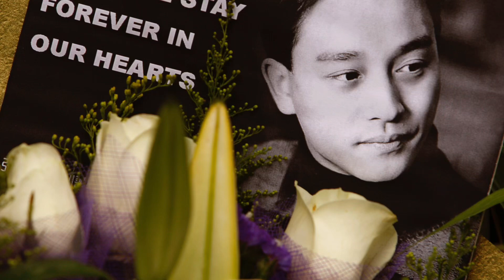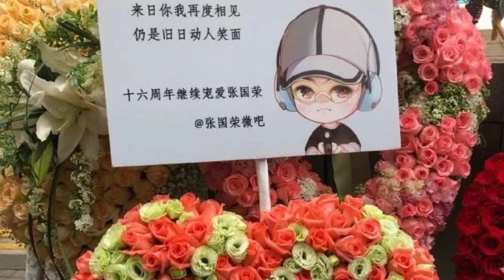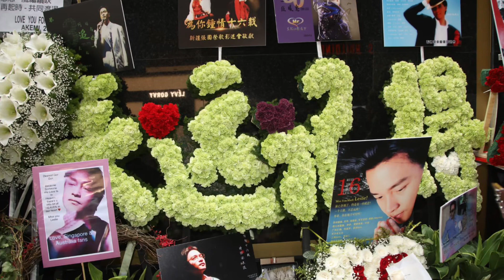[張國榮 / Leslie Cheung] 2022/04/01 張國榮逝世19周年，懷緬「哥哥」，明星，當你見到光明星星，請你想想起我，當你見到星河燦爛，求你在心中記住我。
想你